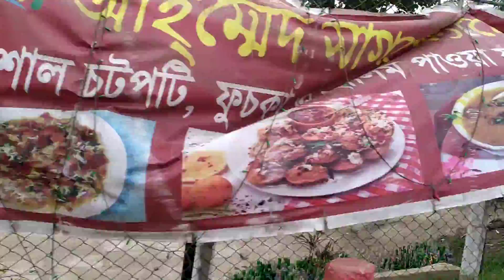কোনাখোলা থেকে রামের কান্দা কি কি দেখা যায়